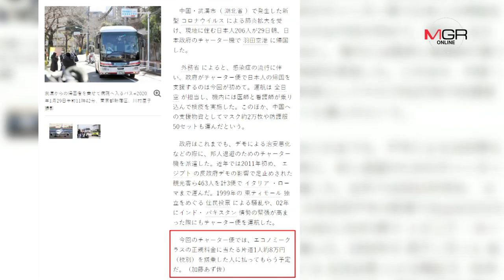ทำไมญี่ปุ่นบินอู่ฮั่นรับพลเมืองกลับได้? พบต้องจ่ายค่าโดยสารคนละ 80,000 เยน!